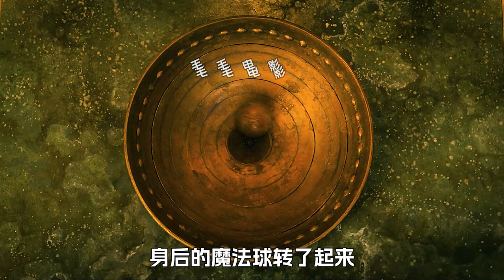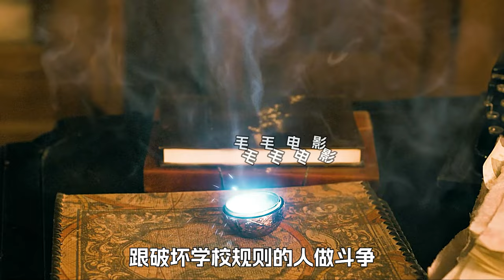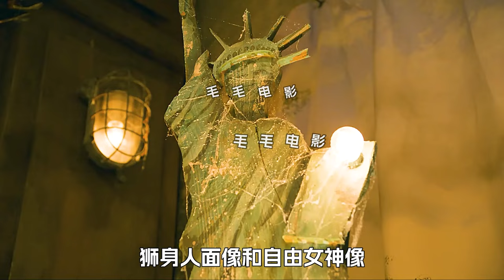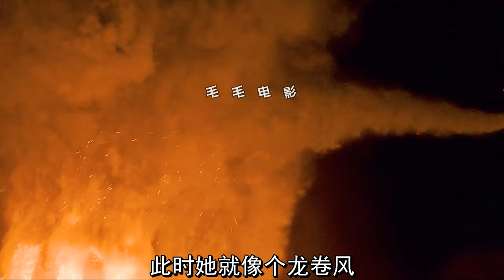老師變成了迷你小人，還被放到筆袋裡，讓她幫自己考試，科幻，奇幻，電影，解說，獵奇，懸疑，冒險，超能力